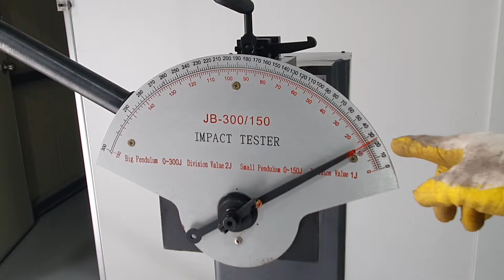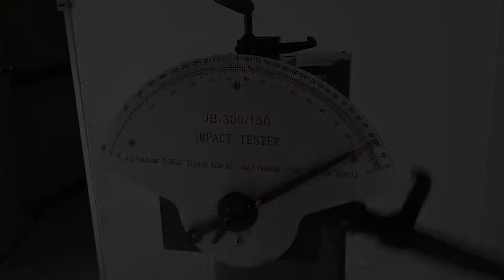300J Impact Tester setup for Blade test / 충격시험기, 칼날 시험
This is a 300J manual Charpy impact tester.
Model name is JB-300. It seems to have decent performance for money.
There are two pendulum, 150J, 300J
I will perform some experiment to check toughness of the blade by Heat-treatment conditions.

잡템크래프트는 지방경철청의 도검제작/판매 인허가를 받아, 합법적으로 도검 제작을 진행하고 있습니다.

칼날의 열처리 조건별 인성 변화를 확인하기 위해, 300J 샤르피 충격시험기를 영입했습니다.
모델명은 JB-300 으로, 중국산이지만 나름 가성비가 좋은 것 같습니다.
진자해머도 150J, 300J 두 가지가 있고 150J 진자를 사용하면 눈금을 좀 더 정밀하게 판독할 수 있게 되어 있네요.